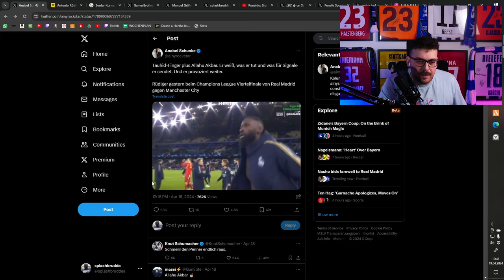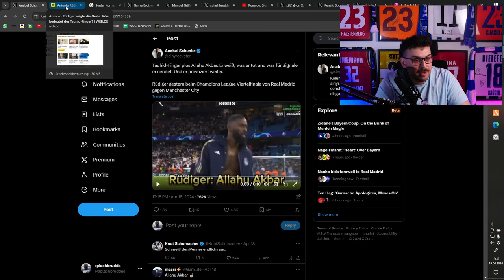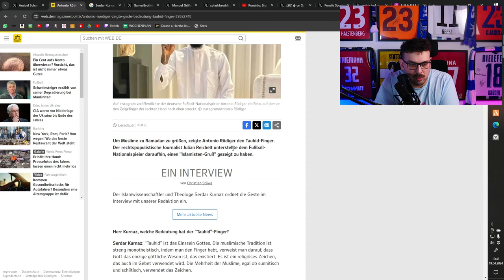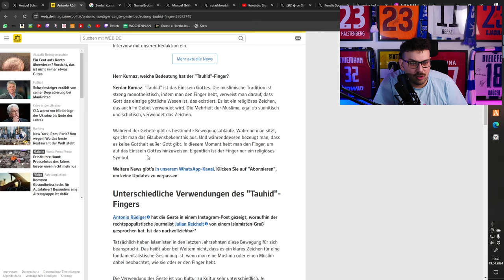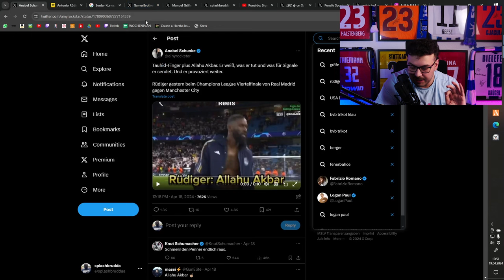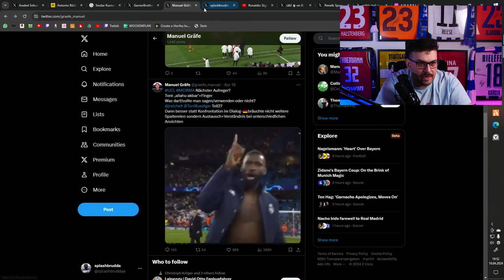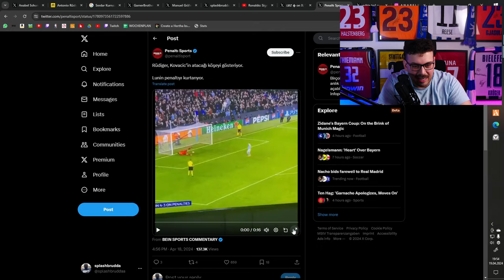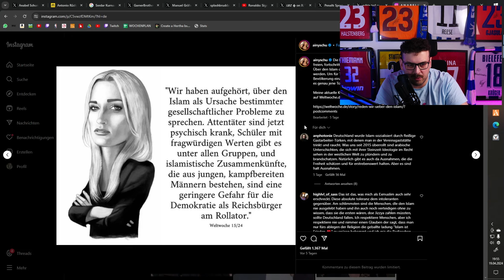Die Antonio Rüdiger Situation